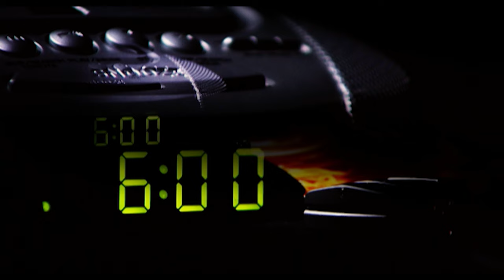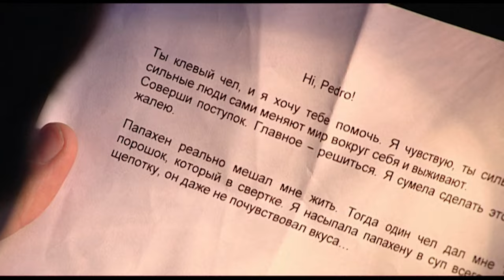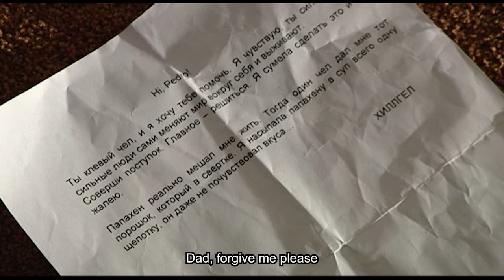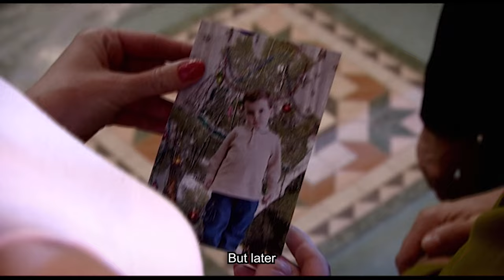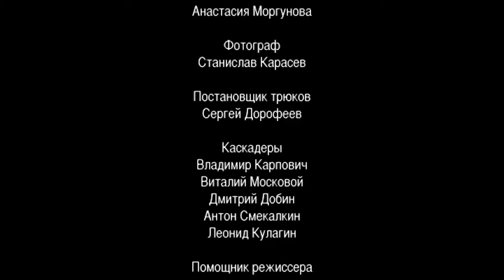I AM A BODYGUARD. The Old Insult. Episode 4. Part 2. Russian TV Series Crime Film. English Subtitles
I AM A BODYGUARD. The Old Insult. Based on Vladimir Grinkov's novel "To Kill the Oligarch". Crime Film. Detective Drama (Season 2)

Composer: Alexey Zubarev (II)
Producers: Olga Maneeva, Marina Yakovleva (III)
Casting director: Svetlana Sukhomlina
Production: Phoenix Film
Premiere: 1 May 2008
Series: 16
Genre: crime film, detective, drama
Movie selections: bodyguard movies

DESCRIPTION